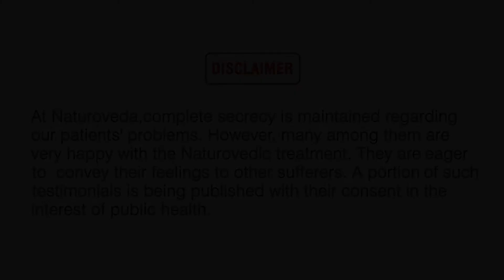Best Diabetes Treatment Through Ayurveda| Natural Treatment for Multiple Diseases